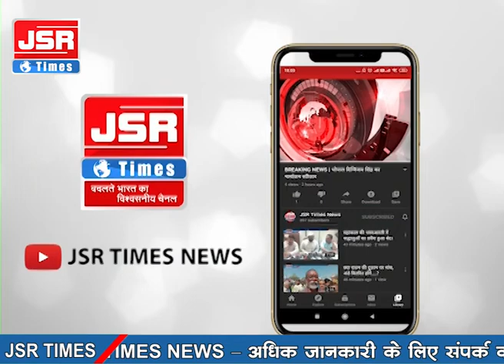खरगोन - बोहरा समाज के धर्मगुरु का जन्मदिन धूमधाम से मनाया